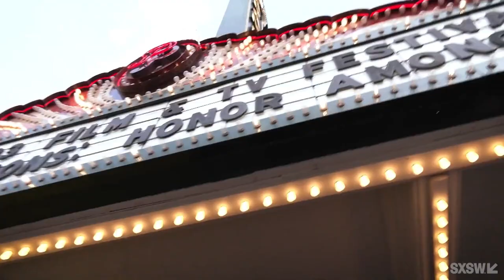The Gutter | Deadline Studio at SXSW